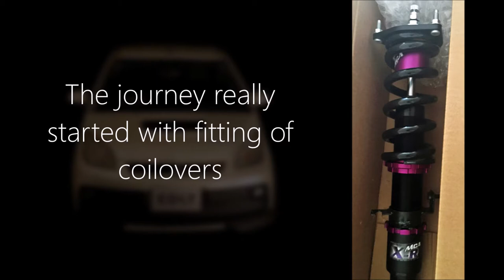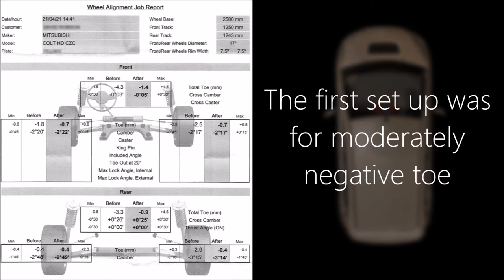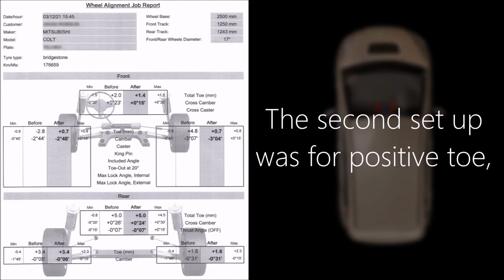A Tale of Two Toes: The Difference a Wheel Alignment made to my Ralliart Colt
I hadn't really consciously experienced first hand the difference a significant wheel alignment could make to the handling of the Colt. So I just let my suspension guy at it.

I you want to know more detail about the differences toe can make to handling you may want to check this link out first

Track Camera: GoPro 9